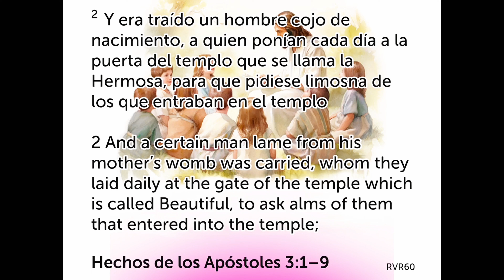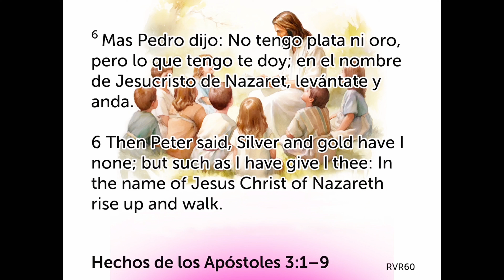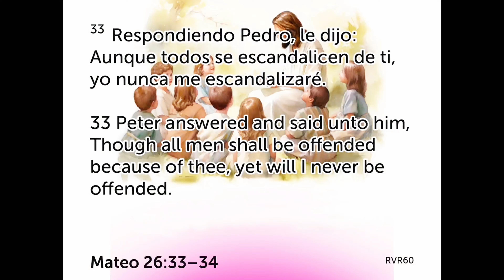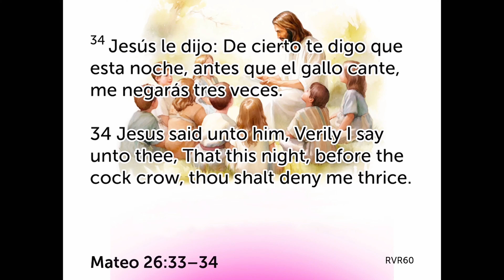Identidad espiritual / Ministerio Emmanuel Music